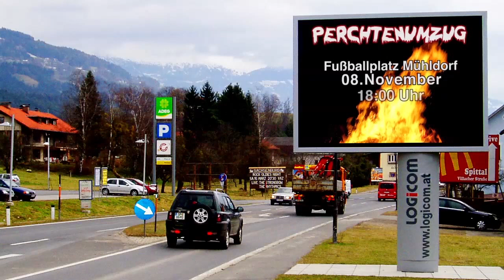Riagn Teifl - Perchtenumzug